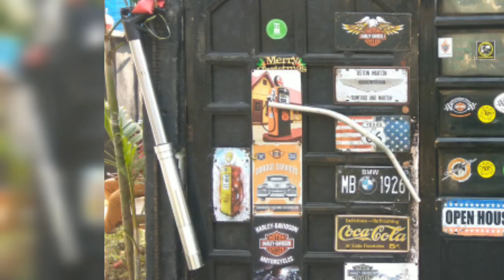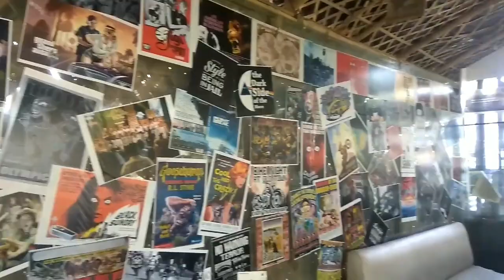Throttle Shrottle Kolkata | My First Vlog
This vlog is all about a sudden plan to ThrottleShrottle MotoCafe Kolkata...watch this vlog to know the full story.. Hope you all like the video..Thanks

Here is the Google location and address of the cafe:

Throttle Shrottle Moto Cafe
Near hp fuel statio, 700135, Action Area IIC, Newtown, Kolkata, West Bengal 700135
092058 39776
Please let me know if you have any questions in the comment section below.
About IgnitorsVlogs - a Lifestyle vlogger, Motovlogger, Travel vlogger from Kolkata, India.